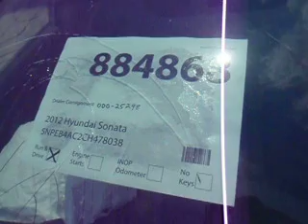884868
2012 Hyundai Sonata